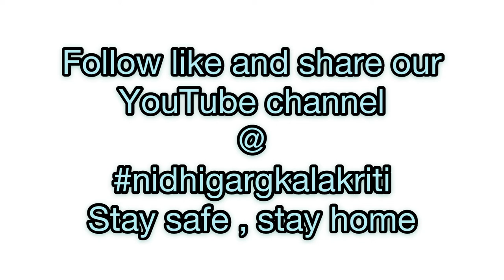Dabeli Burger#vegburger#nonfriedburger#बरगर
Dabeli is a famous and most economical street food if Maharashtra . Whereas, now days Children are often fond of eating burger. So why not combine the two and make it e everybody’s favourite food. This way it will not lose its authentic taste and the Dabegi recipe would get transferred from one generation to another. As the paste is not fried so it’s not hard on stomach. The crunchy taste of peanuts, tangy tamarind sauce and the sweetness of pomegranate make it all time favourite. Here I have replaced pomegranate with pineapple chunks.
I have used readymade kach hi dabeli masala . But you just add roasted and grated coconut into your basic spices and add sugar will give u the same taste.